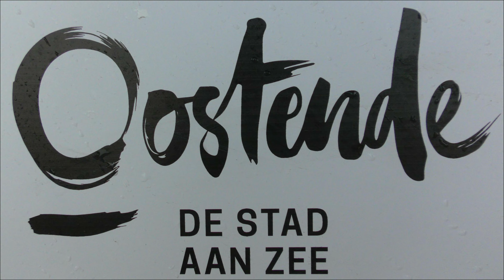Rock Strangers - Oostende - Arne Quinze - strange ART objects - huge cluster of sculptures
Riesiger Skulpturencluster in Oostende.

Arne Quinze (geboren 1970),  belgischer Konzeptkünstler.
Arne Quinze (born 1971) is a Belgian conceptual artist.

Arne Quinze entwickelte für die Stadt Oostende einen Skulpturencluster unter dem Namen Rock Strangers: fremdartige Objekte, die an Orten auftauchen, an denen man sie am wenigsten erwarten würde. Sie haben eine auffällige Wirkung auf den urbanen und architektonischen Kontext der Umgebung. Quinze kritisiert mit seinen Skulpturen die immer stärkere Generalisierung im Städtebau. Seine Rock Strangers jedoch fügen der grauen, neutralen Umgebung eine assertive, farbige Note hinzu. (Quelle

Arne Quinze developed a cluster of sculptures under the name Rock Strangers for the town of Ostend: strange objects that pop up at places where you would least expect to find them. They have a striking effect on the urban and architectural context of their surroundings. With his sculptures Quinze is criticizing the increasing trend to uniformity in the townscape. His Rock Strangers, however, contribute an assertive, colourful note to the grey, neutral environment. (Source

(Gemafreie Musik - 406 - timre)